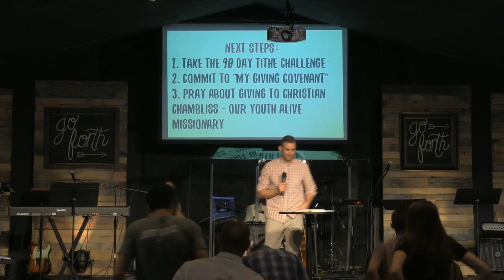Bell Road Church - Treasure Principle: Part 4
Sermon Title: Treasure Principle: Week 4
Speaker: Tyrone Rinta
Sermon Date: May 20, 2018

Were you blessed by the message that you just heard? Did you accept Jesus Christ as your Lord and Savior? We love to hear about your story.